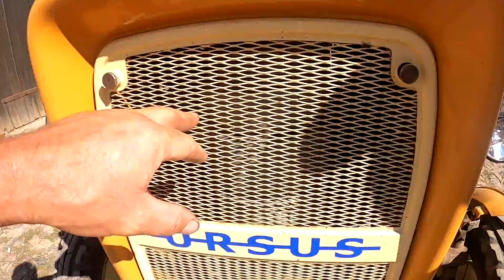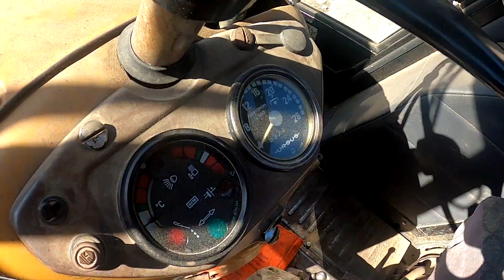Ukryte skarby w gospodarstwie. Idealny garaż na Bizona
Młocarnia Warmianka. Prasa. Drewniane przyczepy. Ursusy. Snopowiązałka Warta 1